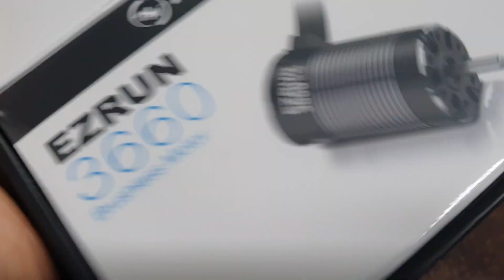2021-4월14일((☆10교시+알라구매시모든납땜서비스!!☆))알씨라이프폰:010-5303-1297번